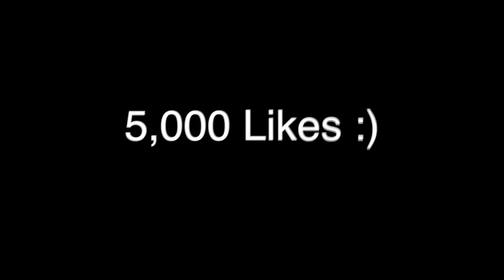DymondFlawless' "Apology Video"! *REACTION*